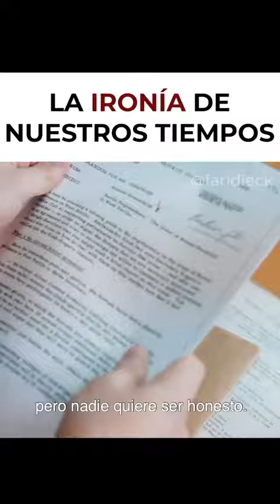La felicidad está dentro, no en las luces de Neón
Video de Verónica Juez